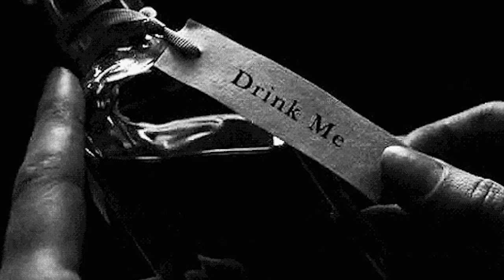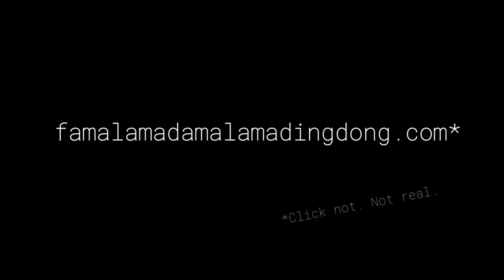Lockdown Famalam, by The Olive Sufficiency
Ian rapping, Ash singing, Johnny Goodyear visuals